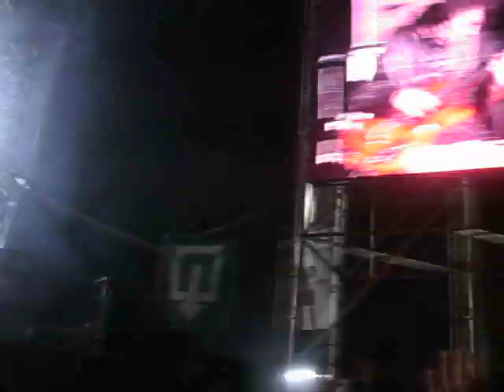THE BLACK BOX REVELATION lokerse feesten09'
GARAGE BLUES PUNK ROCK from BELGIUM!